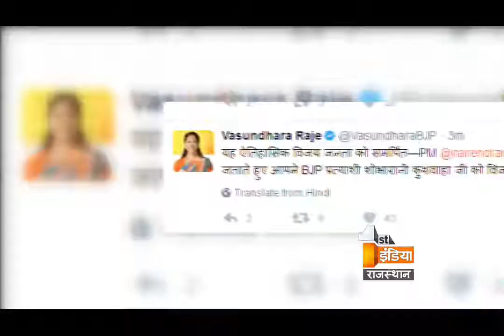Big Fight Live 'Bypoll Elections in Dholpur' | Part 4, Tuesday, 13 April 2017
क्या उपचुनाव की जीत से बीजेपी राज्य और केन्द्र में कायम रह पाएगी ?

क्या कांग्रेस आंतरिक कारणों से हार गई है ?
- क्या वोटर्स पर मोदी का जादू बरकरार है ?
- क्या राजस्थान में सत्ता परिवर्तन के कयासों पर विराम लगा है ?
- क्या प्रदेश कांग्रेस में आंतरिक कलह और बढ़ेगी ?